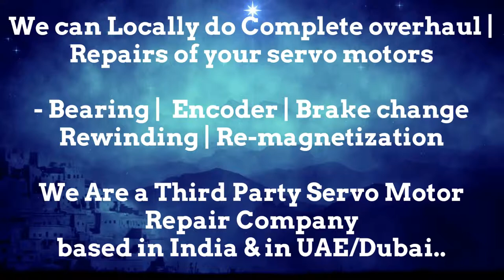ORMEC Servo Motor Repair Maharashtra Karnataka Madhya Pradesh Rajasthan UP UK Delhi